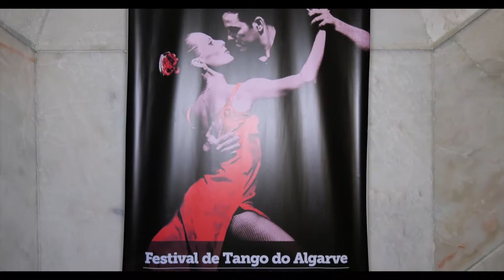Milonga | " Al Tango "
Na sequência do Festival de Tango do Algarve (19 a 21 de Janeiro de 2018) que decorre na Capital do Algarve, em Faro, sucedem-se em simultâneo as Milongas do Festival Al Tango.

Para quem esteja menos familiarizado estas danças, Milonga ou molonga é um estilo de canto, música e dança tradicional de várias partes da América Latina e da Espanha. Deriva da habanera e da guajira cubana e flamenca e é o ritmo nacional da Argentina, do Uruguai, do Paraná e do Rio Grande do Sul.

A sala principal do Club Farense foi pequenas para os 3 dias (de sexta a domingo) com a presença de muitos Portugueses, amantes desta forma sensual de dança, mas foi também muito procurada pelos "nuestros hermanos" espanhóis que se revelaram em conjunto com os Portugueses, exímios dançarinos desta modalidade especial de dança e músicas de várias partes da América Latina e de Espanha.

Depois da Milonga " El Primer Abrazo ", que teve lugar naquele clube na Sexta Feira dia 19 de Janeiro, foi a vez no dia Sábado dia 20/01 à noite de marcar presença às 23h30 a Milonga "Al Tango!" (que se iniciou após terminar o grande espetáculo no Teatro das Figuras, também em Faro).

As milongas, integradas neste Festival de Tango do Algarve, terminaram no domingo dia 21 de janeiro - com a Milonga "Al Entardecer!", que tal como o nome indica, foi mesmo ao final da tarde, principio da noite. Sandra Teixeira é a DJ convidada e a Mais Algarve, traz-lhe alguns dos melhores momentos destes verdadeiros aficionados pelo música a e dança.

Following the Tango Festival of the Algarve (19-21 January 2018) taking place in the Algarve's capital, Faro, the Milongas of the Al Tango Festival follow simultaneously.

For those who are less familiar with these dances, Milonga or molonga is a style of singing, music and traditional dance from various parts of Latin America and Spain. It derives from the habanera and Cuban and flamenco guajira and is the national rhythm of Argentina, Uruguay, Paraná and Rio Grande do Sul.

The main hall of Club Farense was small for the 3 days (from Friday to Sunday) with the presence of many Portuguese, lovers of this sensual form of dance, but was also much sought after by the Spanish "hermanos" who were revealed together with the Portuguese, excellent dancers of this special mode of dance and music from various parts of Latin America and Spain.

After the Milonga "El Primer Abrazo", which took place in that club on Friday, January 19, it was the turn on Saturday, January 20, at night to be present at 11:30 pm at Milonga "Al Tango!" (that began after finishing the great spectacle in the Theater of the Figures, also in Faro).

The milongas, integrated in this Tango Festival of the Algarve, ended on Sunday, January 21 - with Milonga "Al Evenardecer!", Which, as the name implies, was even late in the evening, early evening. Sandra Teixeira is the guest DJ and More Algarve, brings you some of the best moments of these true fans of music and dance.